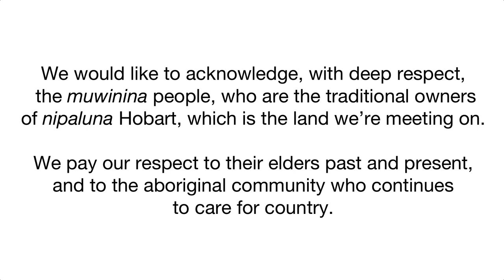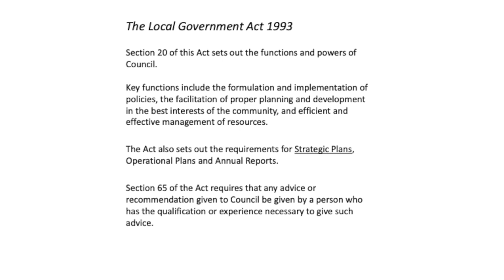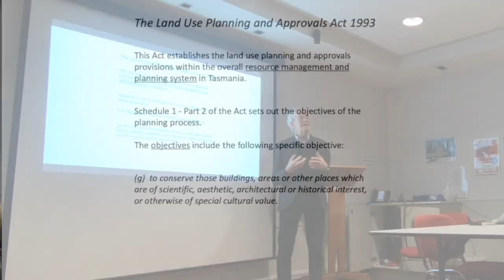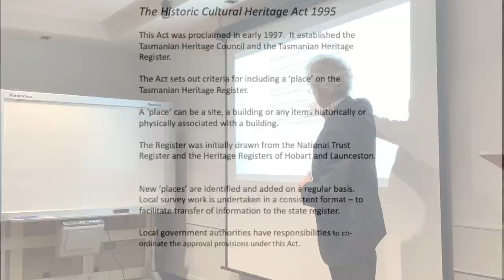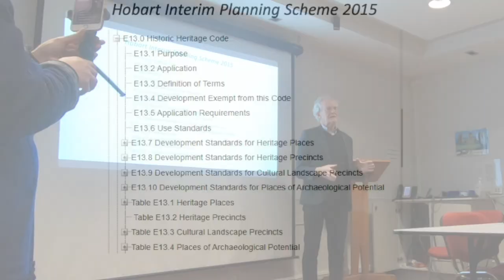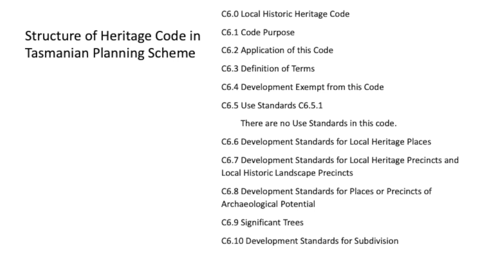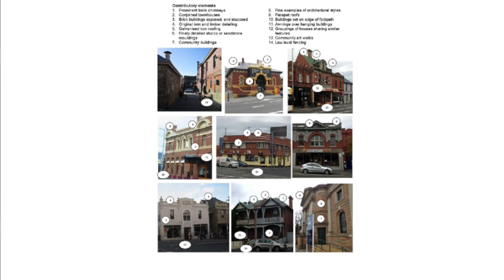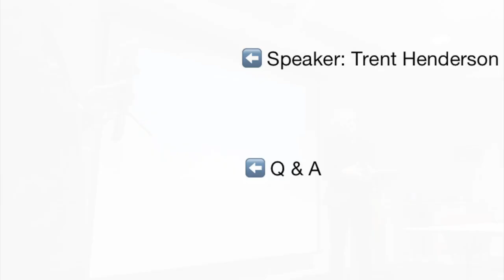Heritage in Hobart: the impact of planning legislation | 1. Brendan Lennard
Acknowledgement of Country and Introduction:
Margaret Taylor

Speaker:
Brendan Lennard